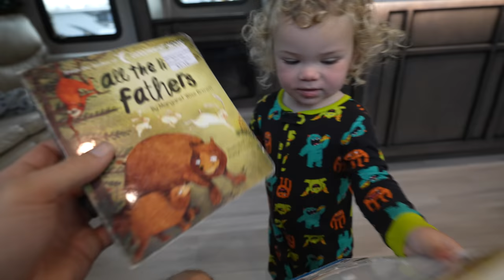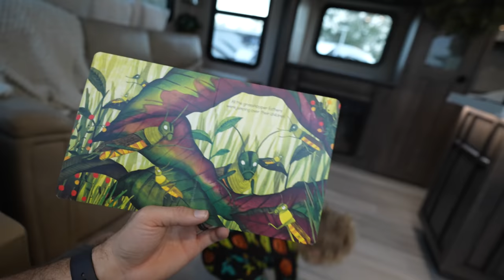How DANGEROUS is it to RV DURING a PANDEMIC?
What is it like out here RVing full-time during a pandemic? Is it safe? What are the campgrounds and destinations like now? We answer those questions and share our journey with COVID this past year.

Stuff in our videos:
Awning shade
Dewalt Blower

✩ W Carl
✩ Sheila D
✩ Sean N
✩ Karen & Pete
✩ ScaventureRV
✩ John S
✩ Bill & Jennifer
✩ Jackie C
✩ Kobe B
✩ Wanda M
✩ Dan S
✩ Gigi G
✩ David & Brenda
✩ Jim & Ellen M
✩ Clive G
✩ Chad S
✩ RV New Adventures
✩ Gary L
✩ Mary Lou N
✩ Harold M
✩ Drew S
✩ Dennis & LaGenna B
✩ Jacque R
✩ Matt F
✩ Wil K
✩ Gregorio D
✩ Patrick G
✩ Jess & Trav
✩ Dean & Carly
✩ Robert & Laurie
✩ Brad O
✩ William & Jillian
✩ Lisa M
✩ Brandon M
✩ Jarrett A
✩ Scott G
✩ Angela D
✩ Becca B
✩ Gert & Anne
✩ Mike & Leanna
✩ Wally P
✩ Rick & Georgette
✩ Brian S
✩ Tony P
✩ Amber B
✩ Helen D
✩ Heather Y
✩ Tenya T
✩ Charlie
✩ Scott
✩ Doing It Together
✩ Kathy J
✩ P, B, & J
✩ Spencer W
✩ Elizabeth H
✩ Will K
✩ Kevin & Farrah
✩ Bertrelle P
✩ Melanie & Carroll
✩ Paige N
✩ Make Music, Make Happiness
✩ Harold M
✩ Lex S
✩ Joe & Jennifer
✩ Aadam S
✩ Rebecca C
✩ John & Melissa
✩ JR & Amy
✩ Matthew J
✩ Curt M
✩ Tom & Doty
✩ Stan R
✩ Dewayne & Kirsten
✩ Susan F
✩ Dale & Angela
✩ Billy W
✩ Tor H
✩ Ron M
✩ Family Adventures TV
✩ Ryan K
✩ Chelsea S
✩ Paul O
✩ Nolan & Bekah
✩ Georgeana T
✩ EveryDay Family Adventure
✩ John & Debbie
✩ Pamela D
✩ Erin J
✩ Migratory Moose
✩ Dean & Deb
✩ Gary & Diane
✩ Cale Y
✩ Scott B
✩ Brittany & Rick
✩ Miriam C